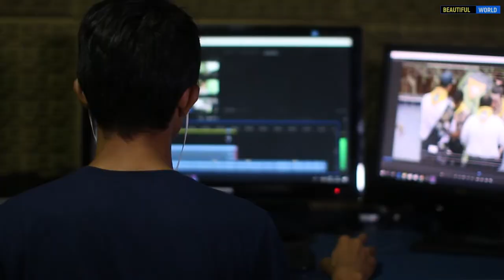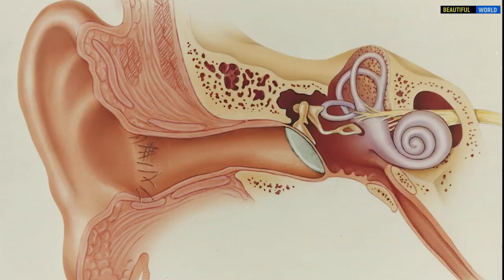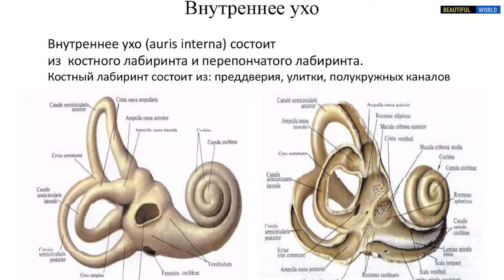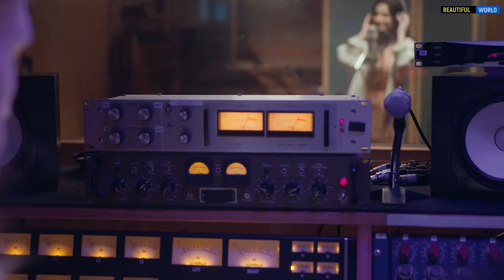Почему нам не нравится звук собственного голоса? Человек. Интересные факты. Популярная География.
Почему нам не нравится звук собственного голоса? Хорошая новость: вы действительно звучите не так, как вас записали. Но есть еще нюансы. Люди, выражающие удовлетворение собственным голосом в записи, скорее, являются исключением из правил. На то есть три причины.